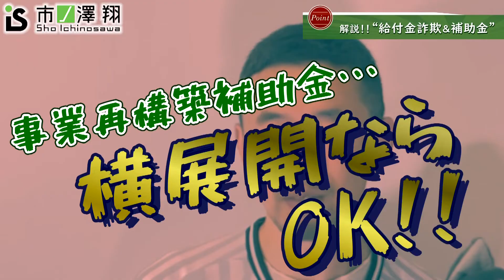持続化給付金の不正受給で逮捕者続出！補助金・助成金の注意点を公認会計士が語ります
補助金や助成金を使う際の注意点や正しい活用方法とは？

コロナ給付金詐欺、発覚しているのは氷山の一角でまだまだ発覚するのではないでしょうか。
不正受給の手口や、詐欺に加担した加害者の待っている制裁とは・・・。
もちろん不正受給した額を返納するだけでは済みません。

助成金と補助金、似ているようですが実は全くの別物です。
助成金や給付金は、もらったお金に用途の制限はありませんが、補助金は使ったお金の何割かが補助としてもらえるものです。
コロナで有名になった「事業再構築補助金」についてはどうなのでしょうか？

補助金の種類はなんと2000種類ほどあります。
補助金をもらうのを目的にしてしまうと大変なことになるかもしれません。

補助金の検索方法もご紹介しています。

不正受給に加担してしまったその後、助成金補助金の正しい活用方法など
詳細はぜひ動画をご覧ください！

⏩もくじ

このチャンネルではビジネスや経営に役立つ情報、生きていくうえで必要なお金の話などを配信しています！

# コロナ#給付金